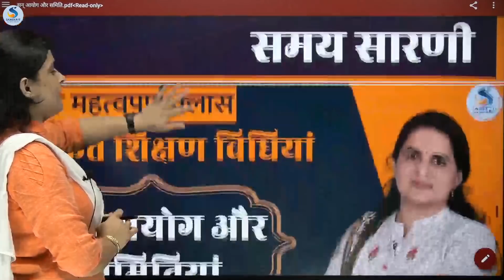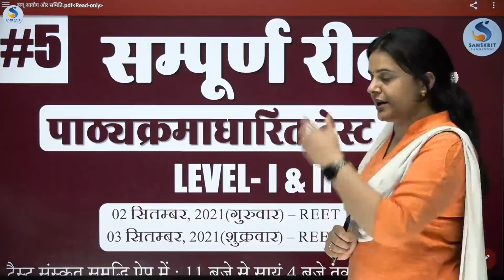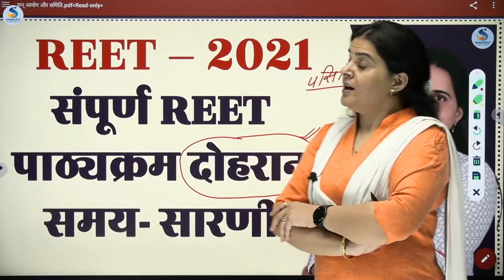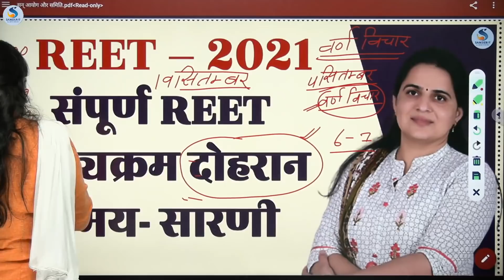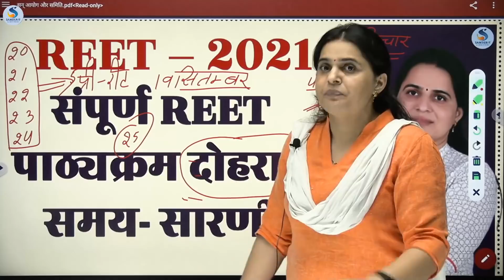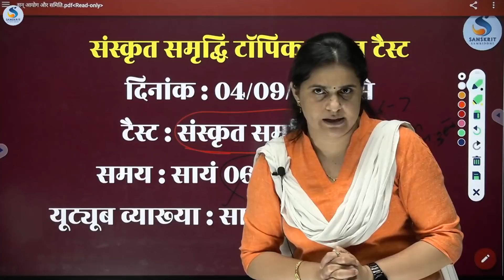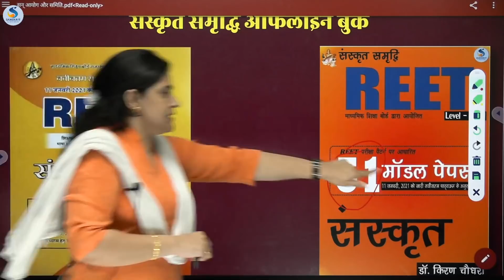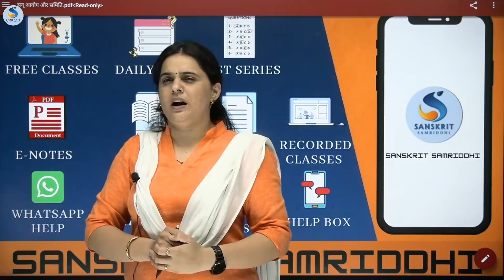REET 25 दिनों की समय सारणी - डॉ. किरण चौधरी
Year, Commissions and Committees : Dr. Kiran Choudhary

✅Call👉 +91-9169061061